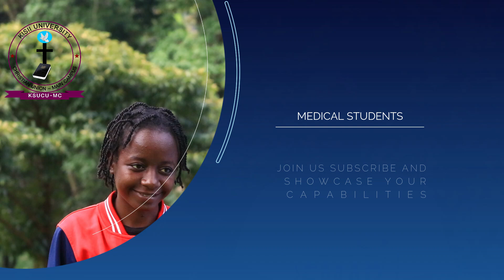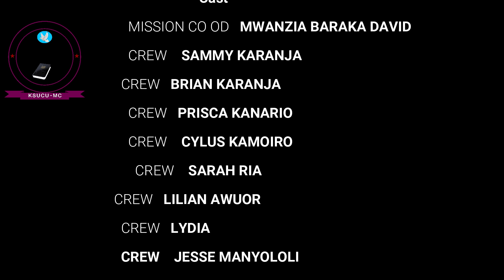MEGA MISSION CLIP //KSUCU-MC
Kisii University Christian Union Main Campus welcomes you to our Mega Mission that will take place from 30th Dec 2024 to 5th Jan 2025 at Wekelekha, Bungoma county.